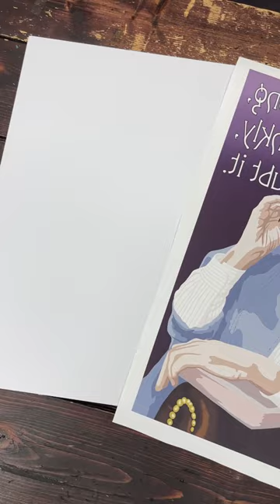Sublimating a Custom TV Show Poster